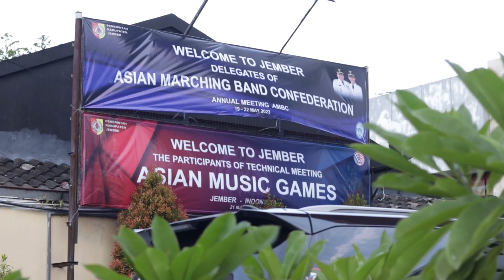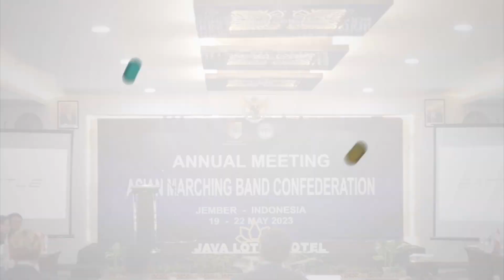NEGARA-NEGARA ASIA MENGGELAR PERTEMUAN DI JEMBER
Dalam rangka penyelenggaraan Asian Music Games 2023 di Kabupaten Jember pada September mendatang, Asian Marching Band Confederation (AMBC) menggelar Annual Meeting di Kabupaten Jember yang dihadiri oleh para anggota AMBC berupa perwakilan negara-negara se Asia.